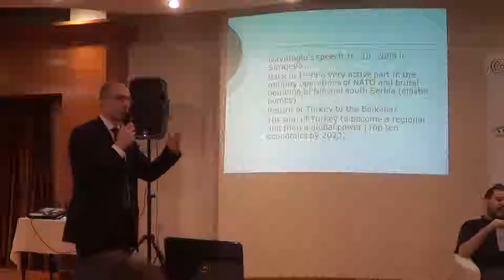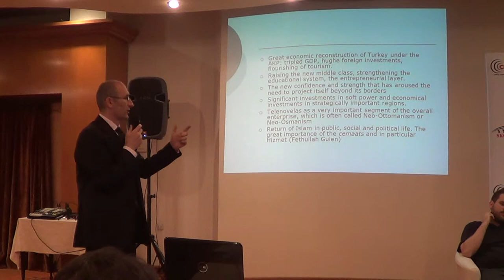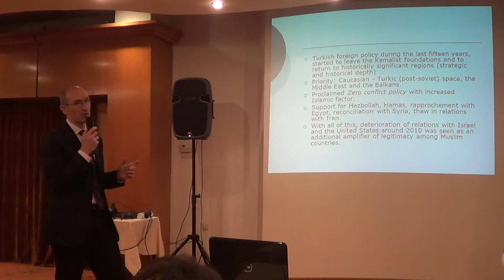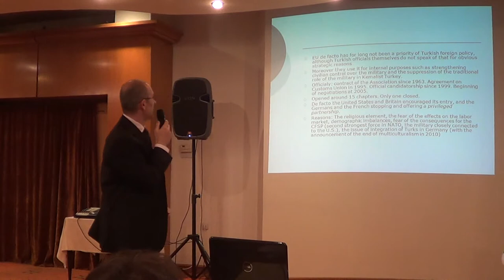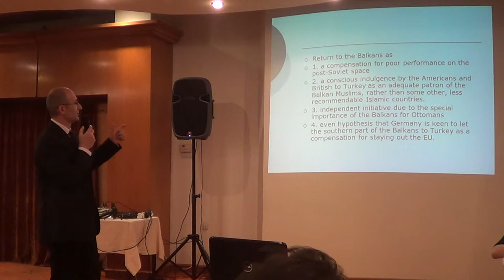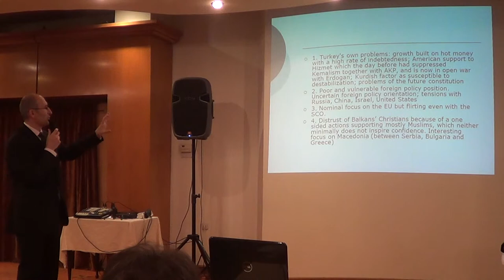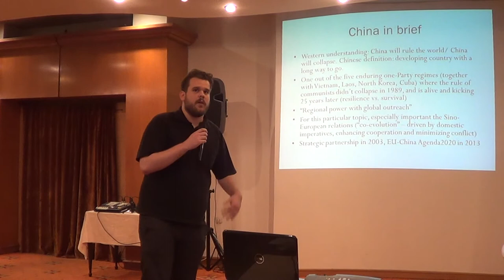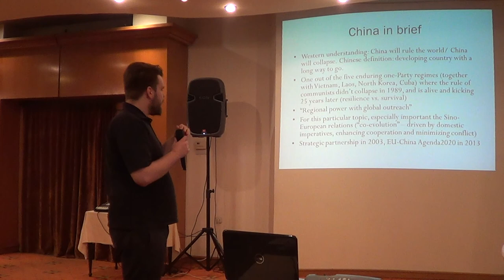CRPM Skopje Forum 2014 Panel 4: Europe and the rising powers, Turkey and China part 2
This panel deals with the relations between EU and two of the emerging powers: China and Turkey. China and EU are strategic partners, and inform the largest bilateral trade relationship in the world. They acknowledge each others role as world powers, and maintain a relationship that is best classified as one of "co-evolution" - trying to increase their mutual cooperation and act jointly where possible, while trying to minimize conflicting and contentious situations. In practice this has meant an ever-increasing economic exchange, followed by cooperation in several other policy areas, i.e. climate change -- while carefully navigating the course of the relationship away from trade wars or political crises over sensitive issues.  Turkey, on the other hand, is formally an EU candidate country since 1999 has grown to become a regional power, whose presence is felt significantly from the Middle East to Central Asia to the Balkans. However, this newly discovered political and economic influence, coupled with the stalling domestic reforms, seem to have resulted with an ever-growing complexity of the Brussels-Ankara relations. Turkey now pursues its own agenda both at home and abroad, rather than serving as building block for European influence in the region, and Europe is not happy about it. The panel will discuss what are the prospects for the Sino-European and Turco-European relations, and how their future affects the Balkans, and in particular Macedonia as a future EU-member state?
Chair:  Prof. Zhidas Daskalovski, Director of the School of Public Policy Mother Teresa
Speakers: Dr. Misa Djurkovic, Institute of European Studies, Belgrade, Serbia.
Metodi Hadzhi Janev, Vice Dean for Education and Scientific Research,  Military Academy "General Mihailo Apostolski"-Skopje
Prof. Inan Ruma, Faculty of Economics and Administrative Sciences,  Bilgi University, Istanbul, Turkey
Anastas Vangeli, PhD candidate at the Graduate School for Social Research, Warsaw, Poland.